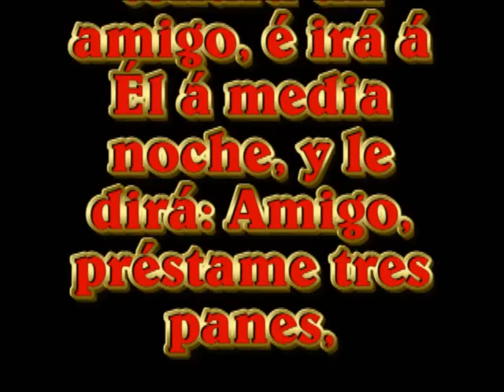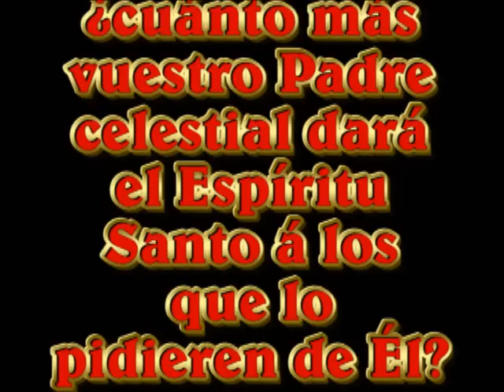Un Tuxtepec, una Oracion- Tuxtepec Oaxaca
El 17 de mayo se estuvo orando por nuestra ciudad de tuxtepec, diferentes congregacion asistieron a este llamado con el fin de levantar nuestra voz hacia el padre Celestial.